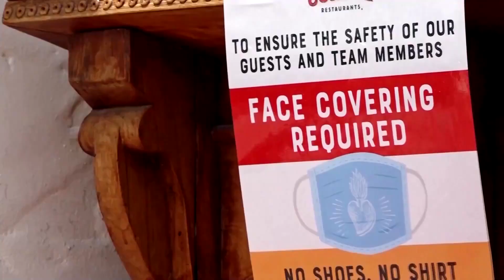California sees record jump in COVID-19 cases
California and Texas both marked record spikes in new COVID-19 infections on Monday, a Reuters tally showed, as Los Angeles reported an "alarming" one-day surge that put it over 100,000 cases.